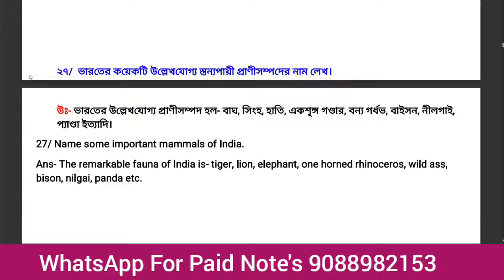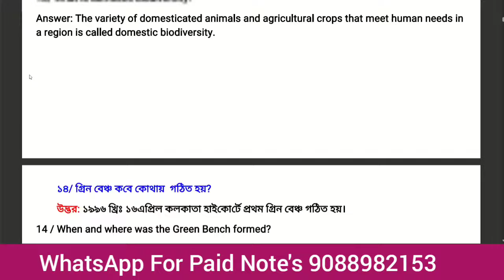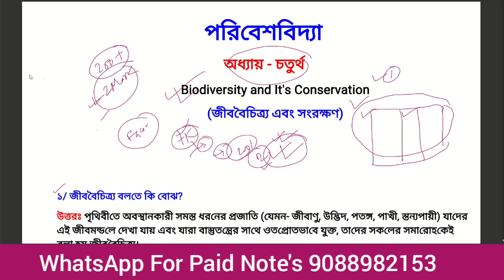পরিবেশ বিদ্যা | 1st Sem CVAC Suggestion 2024 | Cu Semester 1 ENVS Syllabus 2023-24